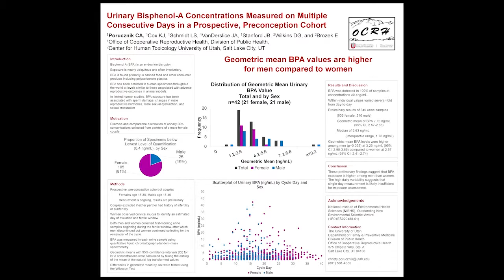Urinary Bisphenol A Concentrations Measured on Multiple Consecutive Days - InfoFair2014 Poster #7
InfoFair 2014 Women's Health Sex and Gender Research Conference Poster Abstracts presentations.

Poster 7- Urinary Bisphenol A Concentrations Measured on Multiple Consecutive Days in a Prospective, Pre-conception Cohort

Authors: Kyley Joell Cox, Christina A. Porucznik, Lindsey Canfield Schmidt, James A. VanDerslice, Joseph B. Stanford, Diana G. Wilkins, Eric Brozek

Abstract Objective: Examine and compare distribution of urinary BP A concentrations collected from partners of male-female couples. Bisphenol A (BPA) is an endocrine disrupting chemical found in canned food and other consumer products. BP A has been detected in human specimens throughout the world and at levels similar to those associated with adverse reproductive outcomes in animal models. Methods: A prospective, pre-conception cohort of couples (women 18- 35, men 18-40) were recruited beginning in early 2012. Recruitment is ongoing. Couples observed cervical mucus to identify an estimated day of ovulation (EDO) and fertile window. Participants collected firstmorning urine samples beginning during the fertile window, after which men discontinued collecting but women collected for the remainder of the cycle. BPA was measured in each urine sample using quantitative LC-MS. Geometric means with 95% confidence intervals (CI) for BP A concentrations were calculated. Differences in geometric mean by sex were tested using the Wilcoxon Test to account for daily repeated urines and the coupled, matched-pair design. Results: BPA was detected in 100% of samples at concentrations 2:0.4ng/mL. Within-individual values varied several-fold from day-to-day. Preliminary results of 846 urine samples (636 female, 210 male) show a geometric mean ofBPA as 2.72ng/mL (95% CI, 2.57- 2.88) and median of2.63ng/mL (interquartile range, 1.78ng/mL). Geometric mean BPA levels were higher among men (p=0.025) at 3.26ng/mL (95% CI, 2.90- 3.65) compared to women at 2.57ng/mL (95% CI, 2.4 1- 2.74). Conclusions: Preliminary findings suggest that BPA exposure is higher among men than women.